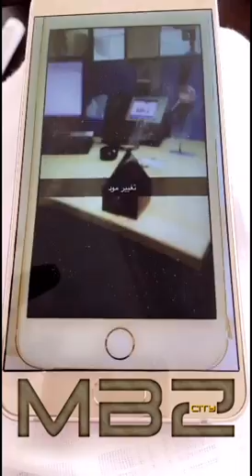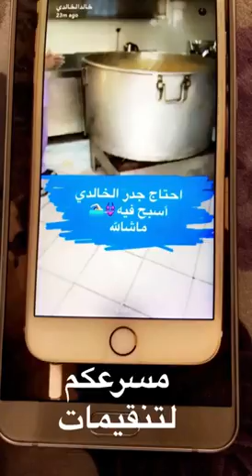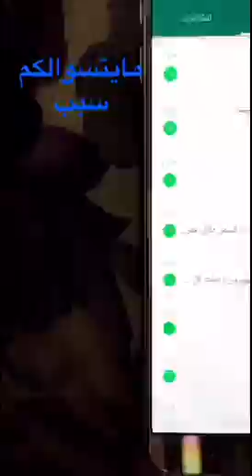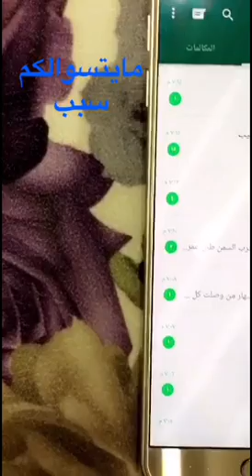خالد الخالدي- يوميات وتحضير ذوابة